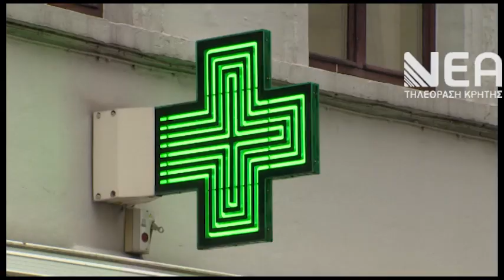SELF TEST ΦΑΡΜΑΚΟΠΟΙΟΙ